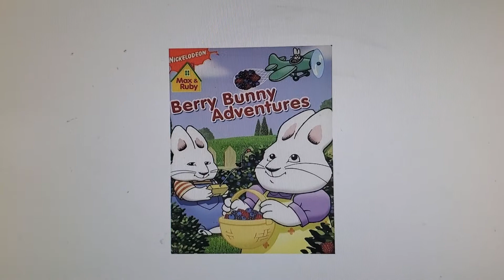Green Eggs And Ham You Like Them In A House Would Like Them With A Mouse